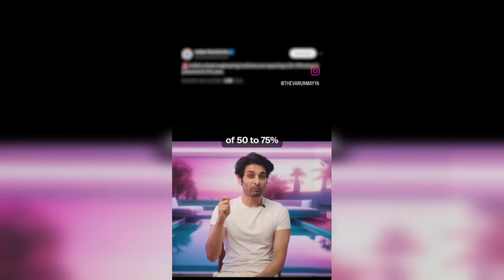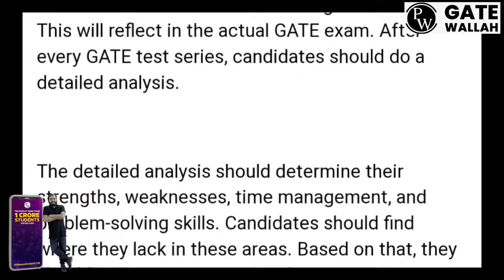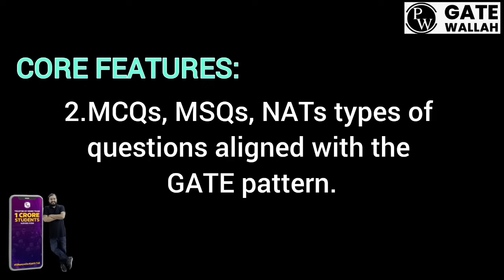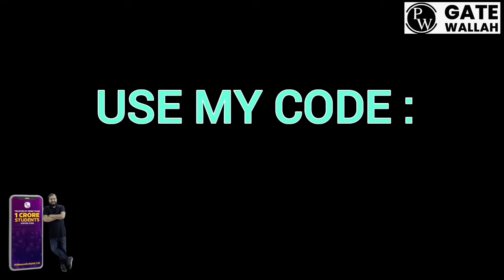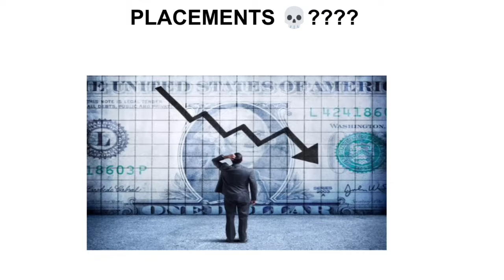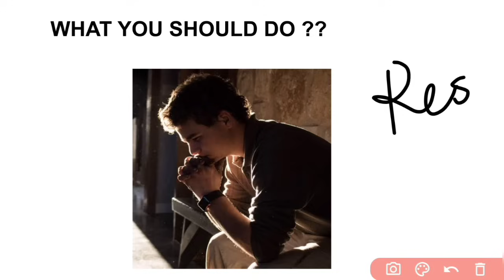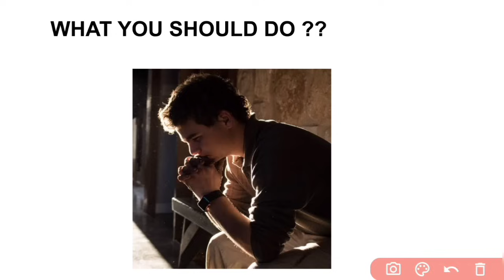ENGINEERING COLLEGE PLACEMENTS?|RECESSION EFFECT ON ENGINEERING STUDENTS 2023 -24